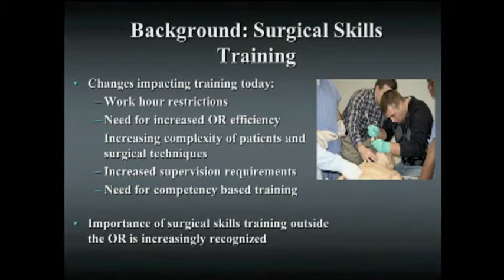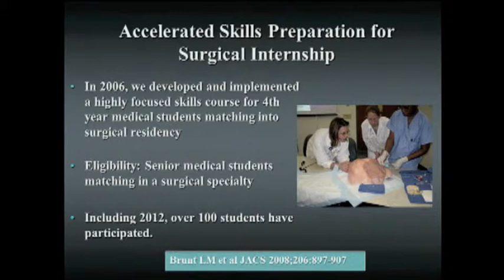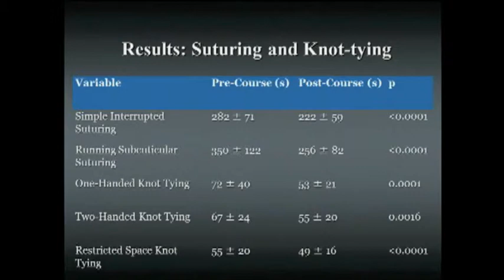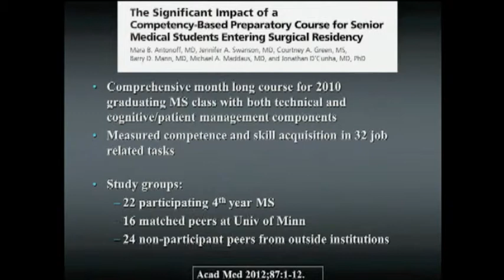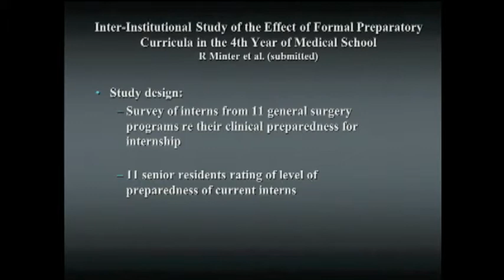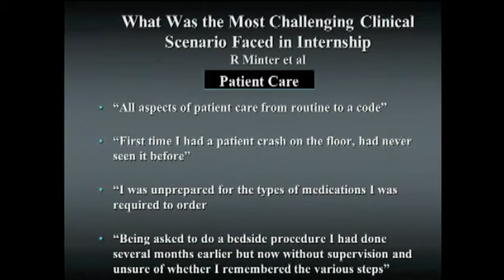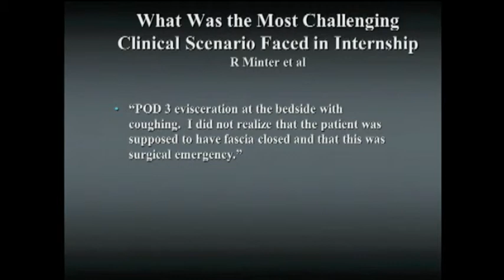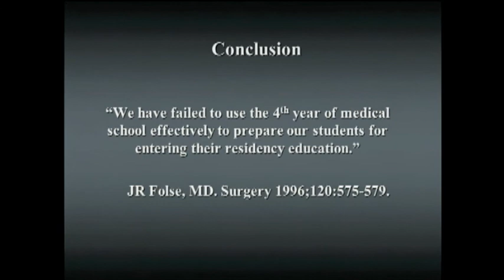Medical Students for Surgical internship - Education and Training in Crisis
L. Michael Brunt, MD